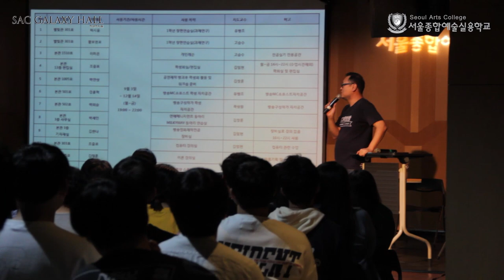[싹튜브] 서종예 서울종합예술실용학교 공연연기영상계열 개강총회 2학기의 시작